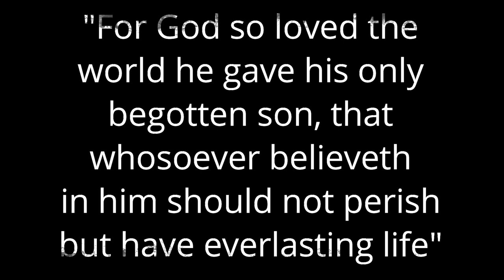John Tidwell | Tibute Video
Here is the tribute video for John Tidwell.  My hope is that this video can help us not forget the amazing person John was and to be inspired to lift others up through our own life.  I think the best way to define success in someone's life is that they left the world better than when they found it and based on the faces and testimonies of people I've seen, I don't think anyone can argue against his amazing positive impact.

Psalm 34:18-22

Song: "You're beautiful" - Phil Wickham